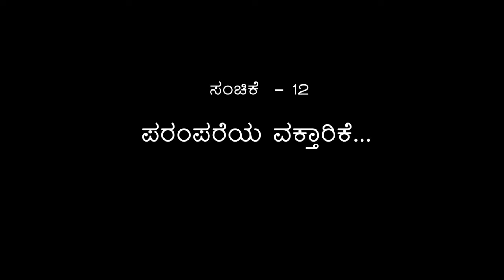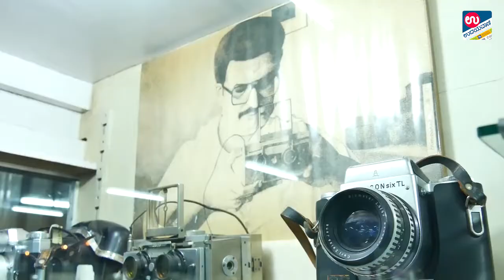ಪರಂಪರೆಯ ವಕ್ತಾರಿಕೆ | UDAYAVANI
ಬಿಡುವಿಲ್ಲದ ಕೆಲಸಗಳ ನಡುವೆಯೂ ತಮ್ಮ ಹವ್ಯಾಸಗಳನ್ನು ಮರೆಯದೆ ಅವುಗಳನ್ನೂ ಜನೋಪಯೋಗಿಯಾಗಿಸಿದ ಶ್ರೀ ಹೆಗ್ಗಡೆಯವರ ಸಾಧನೆಯ ಪರಿಚಯ...